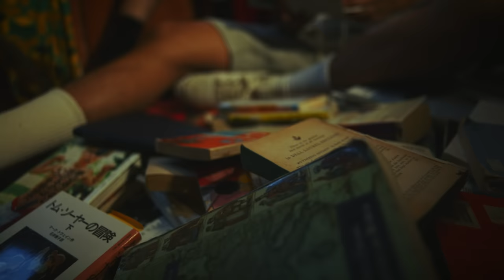guca owl - DIFFICULT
Director : Fumiya Hirai

Director of Photography : Kai Yoshihara
Starring : guca owl
Cast : Sakura(NUMBER EIGHT) , Santaro Nakaoka , Masayoshi Hyoudou , Masahiko Ito , Yoshinori Yamakose , Yakusha Sankyu , Shigeru Sonoda , Kenji Nonomura , Takashi Fujino , Fumio Motohashi , Fuji , Tsugumi , Shoya , Fumikazu , Yunosuke
1st Assistant Camera : Kotaro Suzuki
2nd Assistant Camera : Riku Matsuo
Lighting Director : Shoki Kurooka
1st Lighting Assistant : Piglet
2nd Lighting Assistant :Tatsuya Watanabe
Casting : Kuroki-Pro
Cast Stylist : Yukiya Takahashi
Stylist Assistant : Ayumu Hiraoka
Hair & Make-up : Ryunosuke Urakawa
Still Photographer : Mitsunori Nakata
Production Manager : Naoya Umada
Production Assistant : Mitsuki Matsuyama
Producer : MARU
Location Support : THE MAVERICK

Lyrics : guca owl
Produced : Gold's House , LOTUS
Mixed & Mastering : Noriaki Watanabe
Recording : GB's Studio